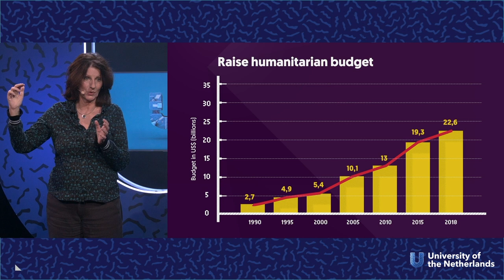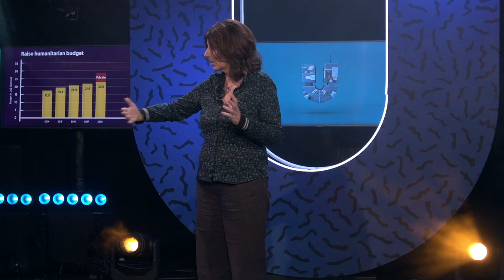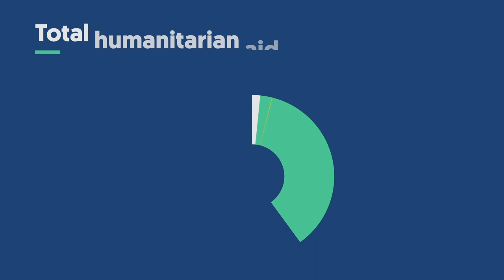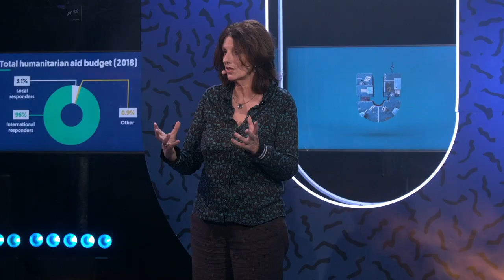Why do we need to fix the humanitarian aid system?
Wereldwijd zijn 135 miljoen mensen afhankelijk van ontwikkelingshulp om te overleven in gebieden met oorlogen, rampen en armoede. Maar het huidige systeem kan de groeiende vraag naar hulp niet meer bijbenen door alle gevolgen van klimaatverandering. In dit college legt Thea Hilhorst (Erasmus University) uit hoe en waarom we ontwikkelingshulp anders moeten organiseren.

Dit college is vóór de coronacrisis opgenomen.

Dit college is onderdeel van project 884139 European Union’s Horizon 2020 research and innovation programme.